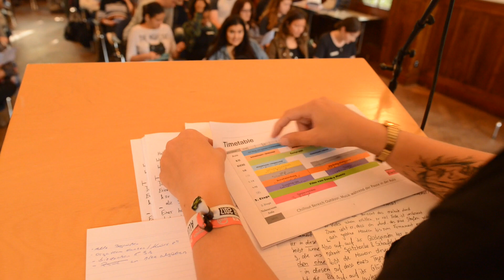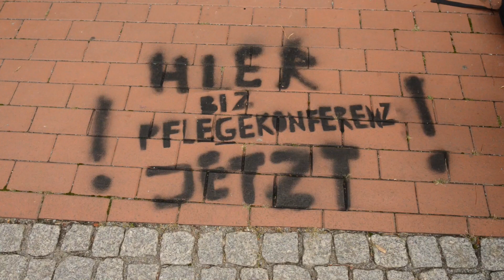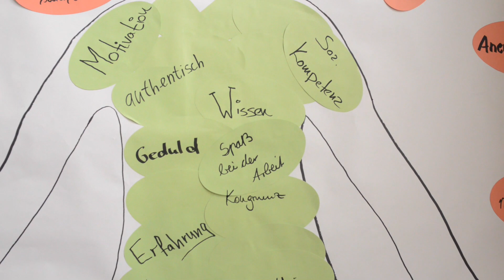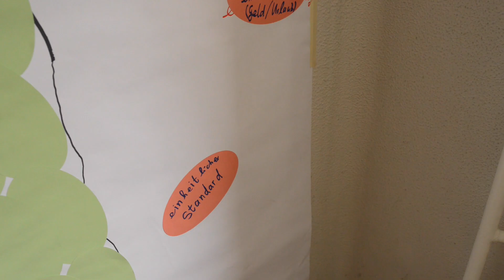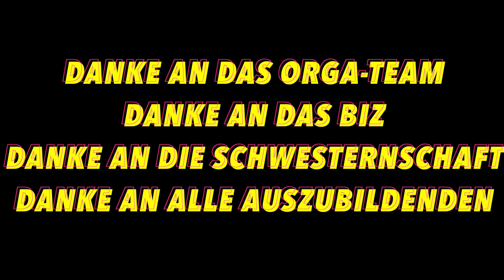biz Pflegekonferenz 2017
Am 1. September fand die 2. biz-Pflegekonferenz am Bildungszentrum der DRK-Schwesternschaft Berlin e.V. statt. In diesem Jahr ging es um alternative Konzepte zur Praxisanleitung